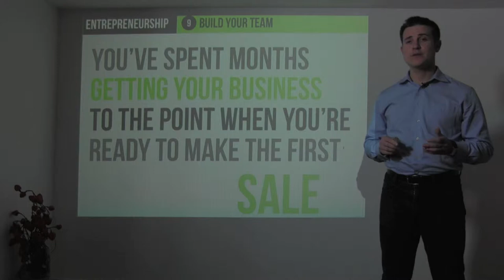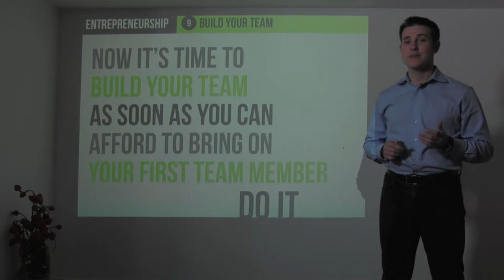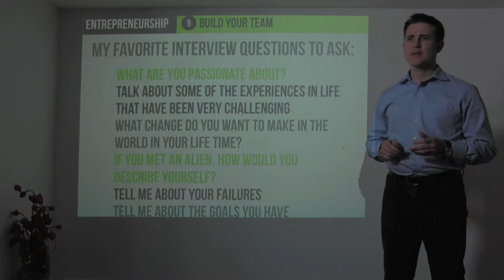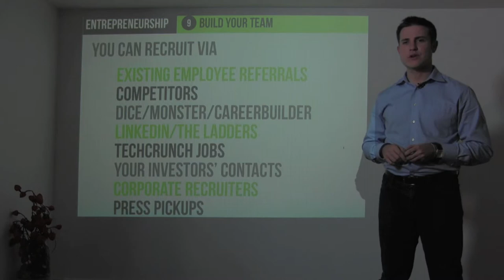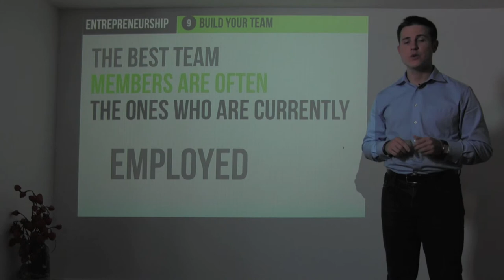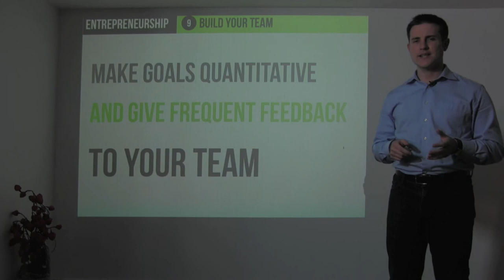3.9 - Ryan Allis on Building a Team (The Startup Guide)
Tech entrepreneur, investor, and author Ryan Allis of Connect.com shares lessons learned on building teams in this video recorded in San Francisco in August 2012 as part of the "All I Learned by 28" project, completed in advance of the upcoming book "The Startup Guide: Building a Better World Through Entrepreneurship." You can find the web version of the book and download a full copy of the slides